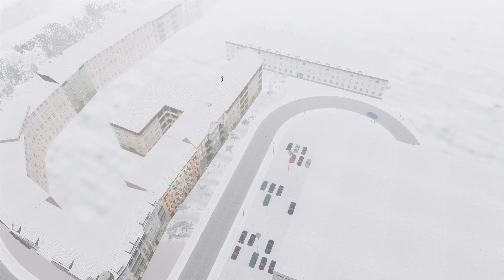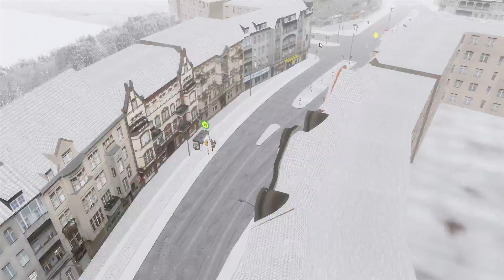OMSI 2 #189 - Kein Durchkommen - Let's Play OMSI 2 [HD]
Der Verkehr in Ahlheim ist zwischendurch so dicht, dass ich keine Chance habe, den Fahrplan eingehalten. Nach der Tour suchen wir noch den Betriebshof.

Map: Ahlheim V3
Bus: SU18 IV
Linie: E53 Bergerfurt - Stadtgarten

Viel Spaß,
Tobi